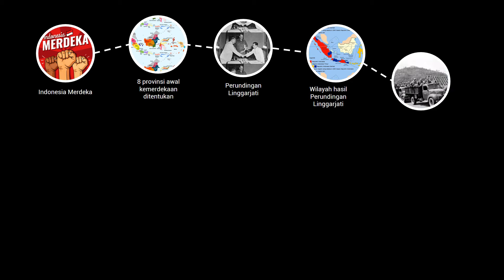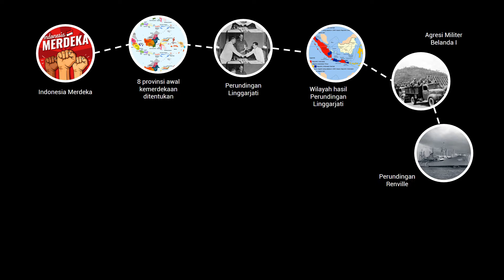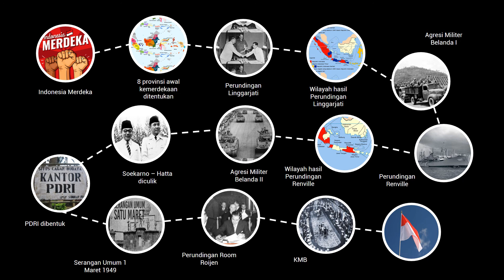Ringkasan Perjuangan Kemerdekaan Melalui Jalur Diplomasi - Materi PJJ IPS Kelas 6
Secara umum ada dua bentuk strategi perjuangan menghadapi ancaman Belanda. Pertama ialah perjuangan bersenjata. Perjuangan ini terjadi setelah proklamasi kemerdekaan. Belanda dan sekutunya masih tidak mau menerima bahwa Indonesia telah merdeka. Kedua ialah perjuangan melalui diplomasi. perjuangan ini dilakukan dengan perundingan untuk menyelesaikan masalah. Upaya dengan melakukan perundingan dianggap lebih efektif karena tidak memakan banyak korban jiwa.